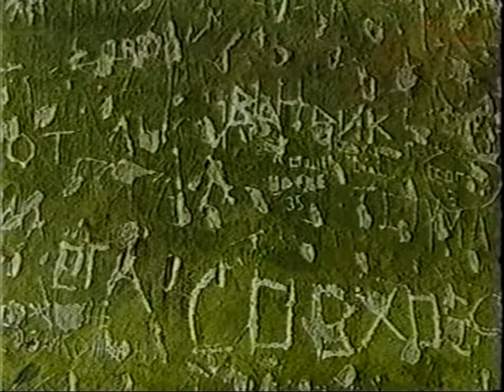1994 Городок- Срок